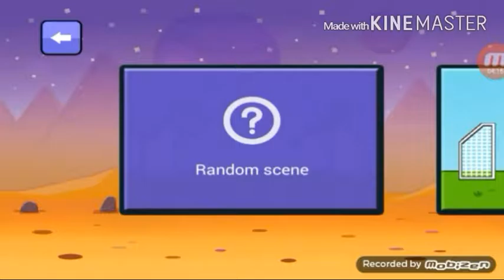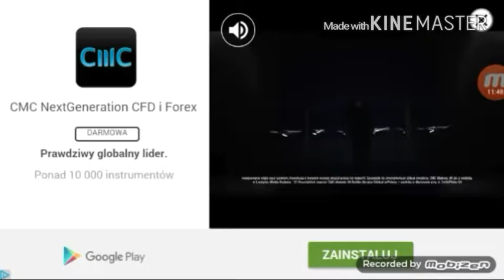Funny Ball Battle #1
Funny Ball Battle - wybaczcie za problemy z mikrofonem